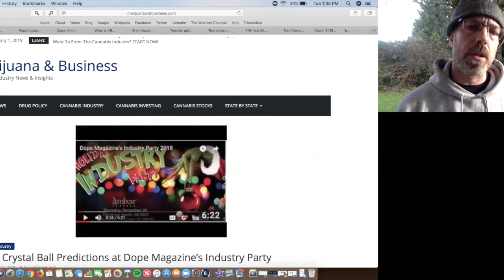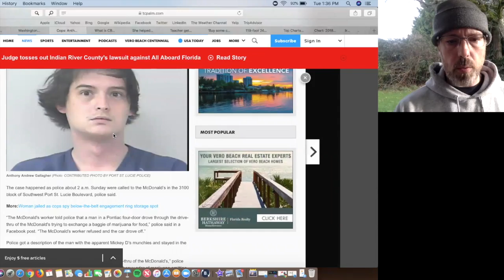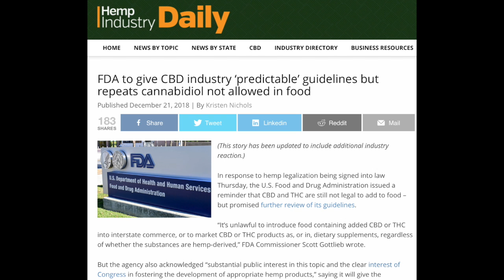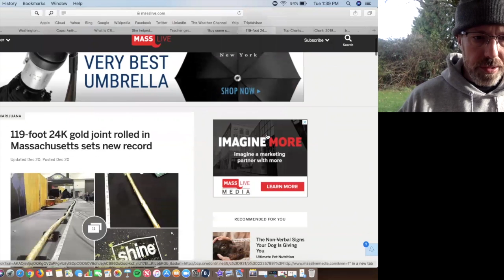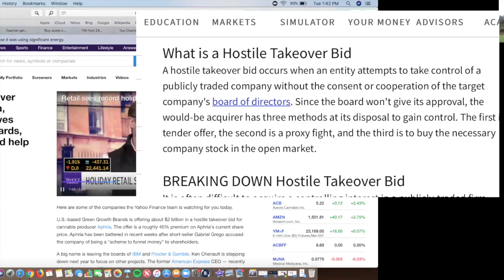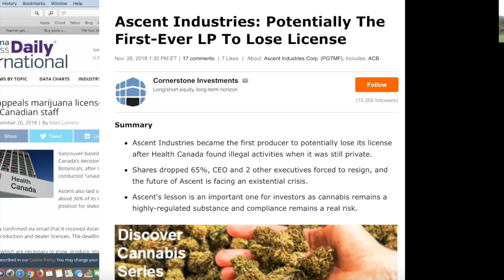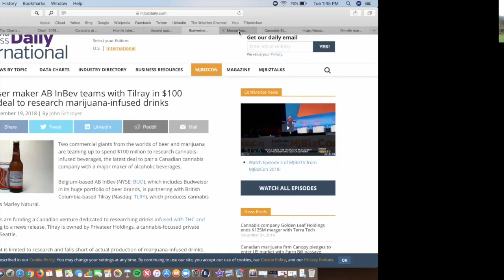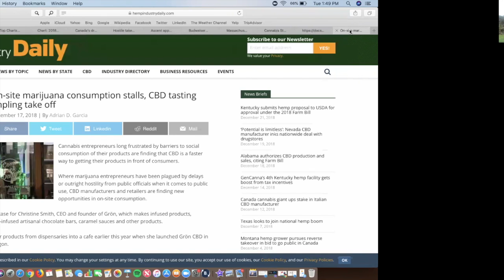The Talking Hedge, cannabis business news update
The Talking Hedge, episode 5
A week in Weed Review for Jan 1st, 2019

Intro: 0:20
Past Event (Dope Magazine Industry Party): 0:25
Upcoming Event (Lift Expo): 0:47
Local Event (Cannabis Alliance WA Summit): 1:02
Ripped From The Headlines: 1:17
Trending (CBD): 2:03
In Other News: 3:02
Shoutout (Leira Cannagar): 4:20
Graph of the Week (Impacts of The Farm Bill): 4:33
Global Cannabis News: 5:22
M&A / Investments (Aphria): 5:49
Cannabis IPO News (Ascent Industries): 6:44
Cannabis IPOs (Budweiser): 7:34
Cannabis Banking:  8:23
Pot Stocks: 8:37
2019 Hot Item (Consumption Lounges) 9:11

Links:
Marijuana & Business 2019 Predictions

FDA's response to CBD (Farm Bill aka Hemp Bill)